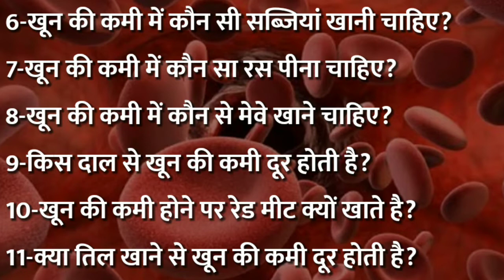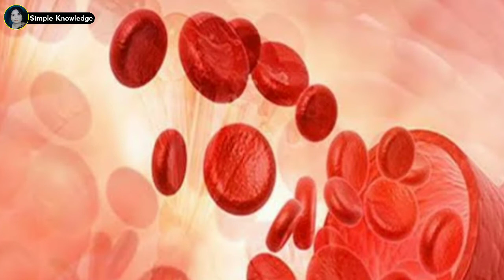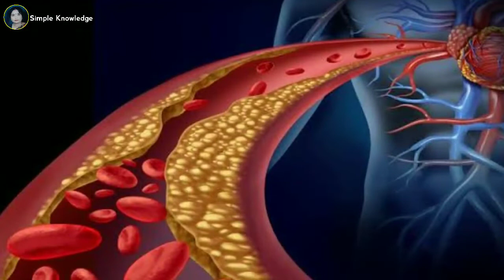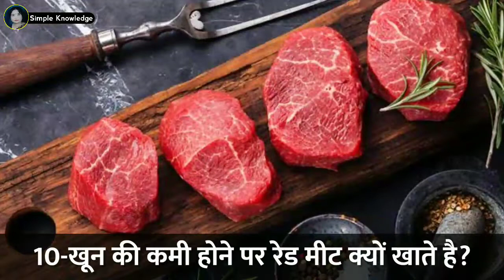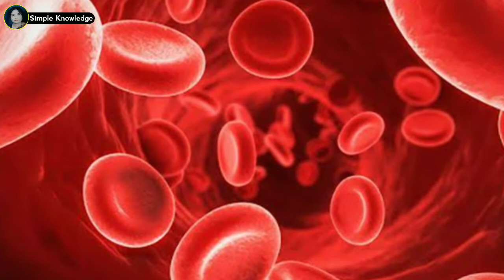शरीर में खून की कमी क्यों होती है और इसमें क्या करें Khoon Ki Kami Kyo Hoti Hai aur isme kya kare